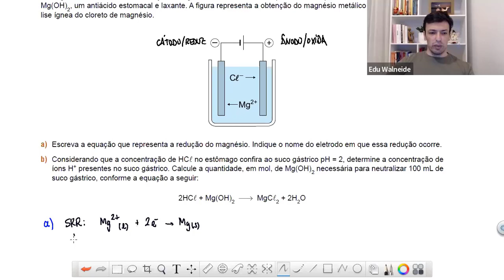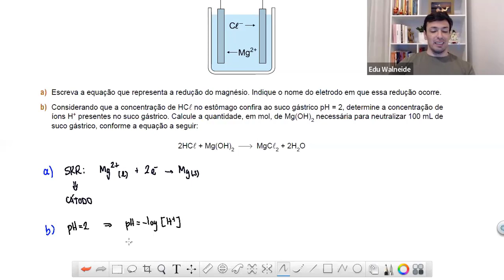Questão FAMERP/2019 - Eletroquímica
(FAMERP 2019) O magnésio é utilizado na confecção de ligas leves e em outros importantes compostos, como o leite de magnésia,
Mg(OH)2, um antiácido estomacal e laxante. A figura representa a obtenção do magnésio metálico, feita a partir da eletrólise
ígnea do cloreto de magnésio.
a) Escreva a equação que representa a redução do magnésio. Indique o nome do eletrodo em que essa redução ocorre.
b) Considerando que a concentração de HCℓ no estômago confira ao suco gástrico pH = 2, determine a concentração de
íons H+ presentes no suco gástrico. Calcule a quantidade, em mol, de Mg(OH)2 necessária para neutralizar 100 mL de
suco gástrico, conforme a equação a seguir:
2HC + Mg(OH)2 MgC2 + 2H2O